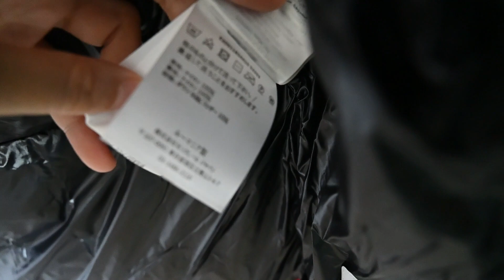moncler red vest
Please hit the thumbs up button and share the video if you like it.